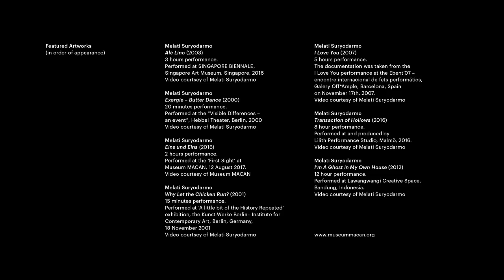Melati Suryodarmo: Why Let The Chicken Run? Teaser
SEGERA di MACAN: Melati Suryodarmo: Why Let the Chicken Run? | 28 Feb - 31 Mei 2020.

Pameran ini akan menampilkan 12 karya performans Melati yang dibuat selama lebih dari 20 tahun, termasuk “Why Let the Chicken Run” (2001) dan karya fenomenal “EXERGIE - Butter Dance” (2000) yang sempat viral.

Tunggu info selanjutnya tentang pameran ini!
COMING SOON: Melati Suryodarmo: Why Let the Chicken Run? | 28 Feb - 31 May 2020.

The exhibition will feature 12 of Melati’s performance works created over 20 years, including “Why Let the Chicken Run” (2001) and the phenomenal "EXERGIE - Butter Dance" (2000), which fan video went viral.